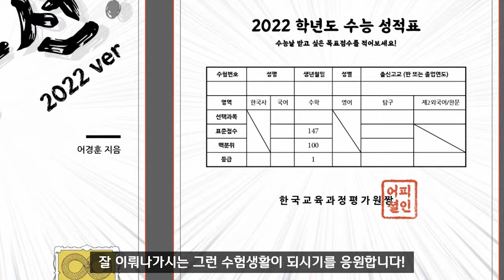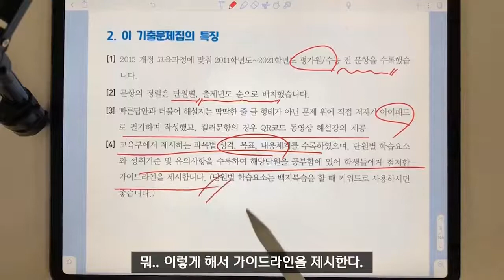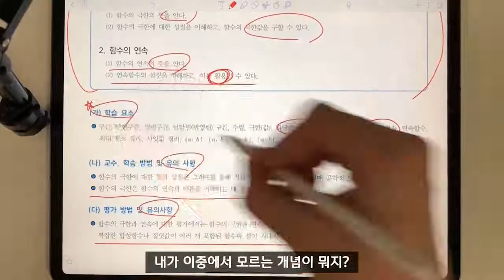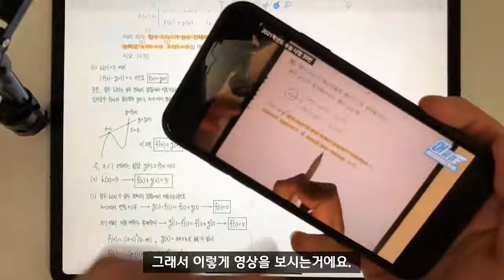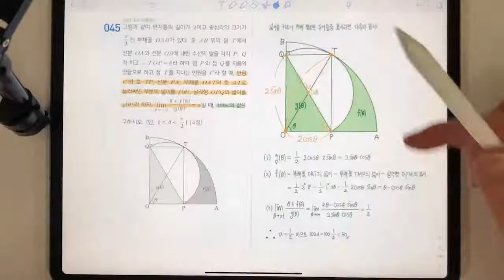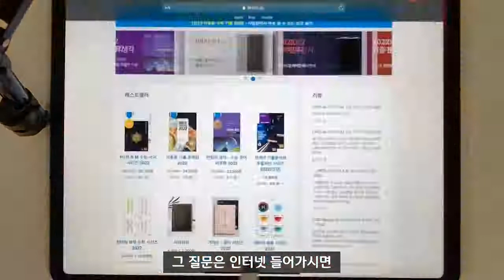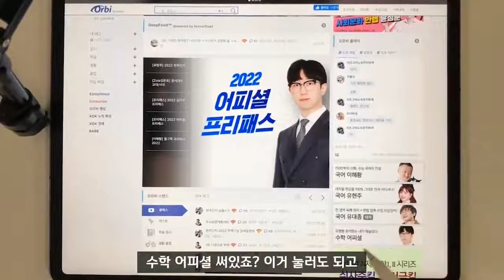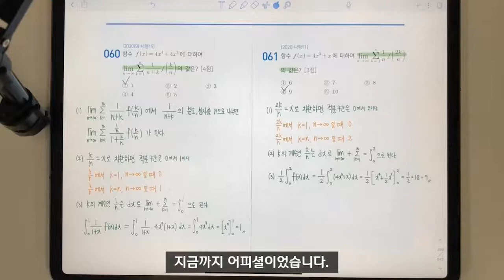[오르비 클래스] 2022학년도 어텐션 교재 설명영상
이해하기 쉬운 수업! 뇌에 꽂는 설명!
시간단축,효율성 극대화를 통해 유형별 최적화 풀이를 전수한다.
수능 만점을 향해, 어피셜의 텐션 ATTENT!ON

평가원 기출분석 2022 ver. 어피셜의 텐션 ATTENT!ON
[수학1]